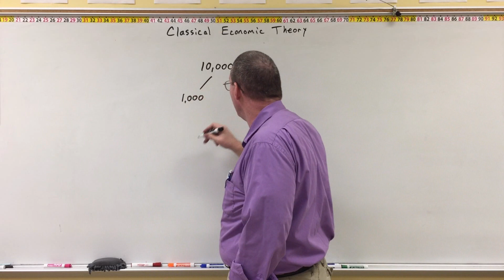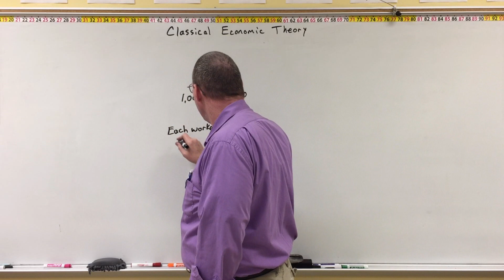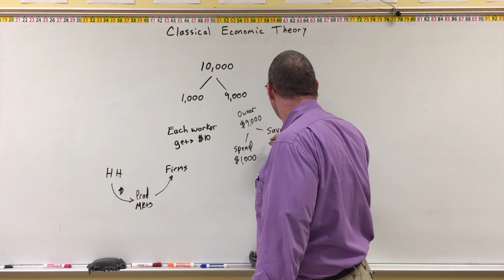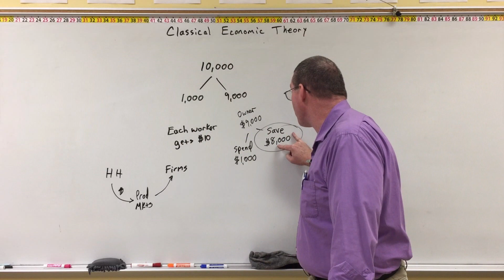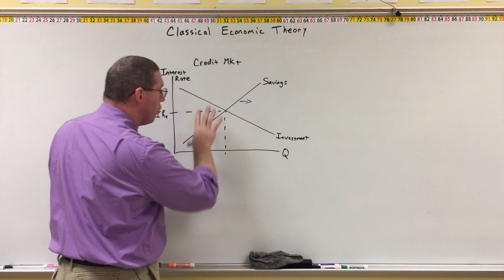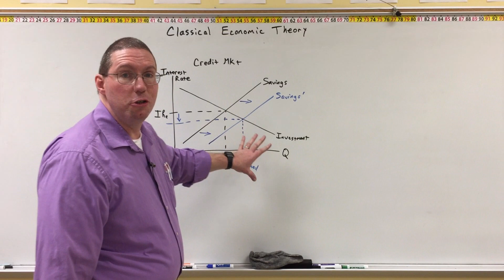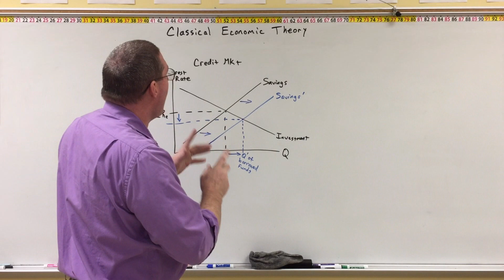Classical Economic Theory - Insufficient Demand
Professor Ryan explains one of the assumptions of Classical Economic Theory.